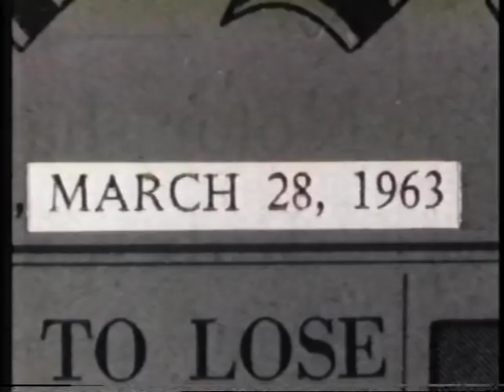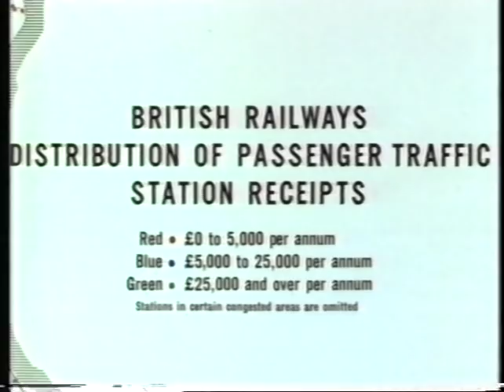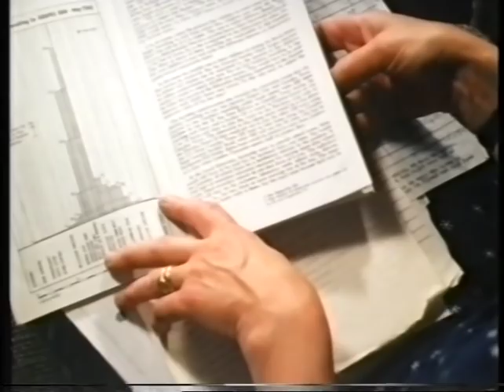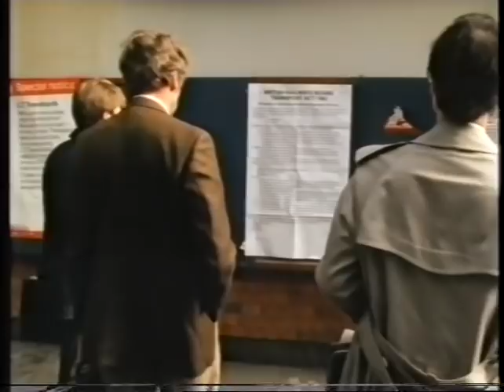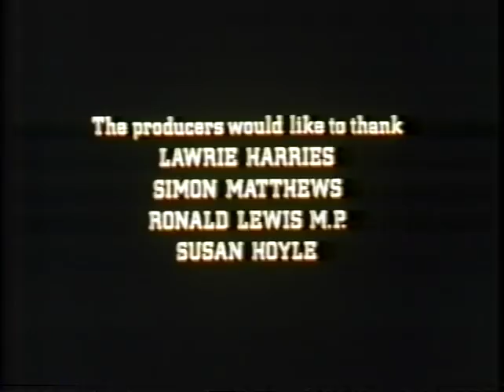Losing Track: 5. Beeching (Channel 4, 1984)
Part 5 of the 10-part Channel 4 series "Losing Track", broadcast in 1985.